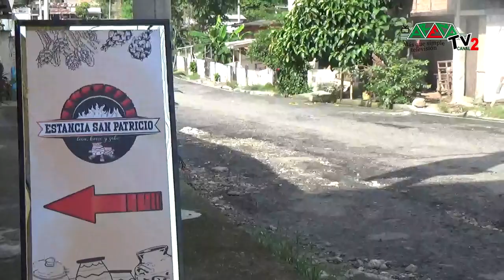ESTANCIA SAN PATRICIO UN LUGAR ACOGEDOR QUE RECIBE LA VISITA DE PROPIOS Y EXTRAÑOS CADA DOMINGO